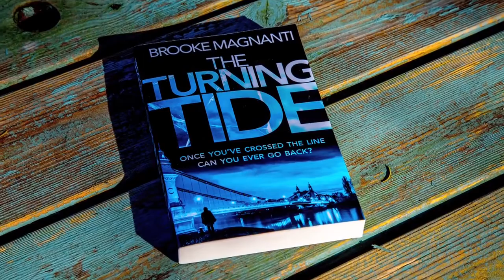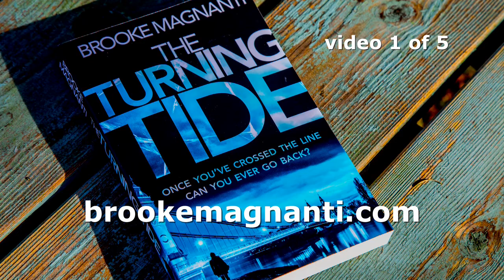Brooke Magnanti introduces The Turning Tide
Brooke Magnanti, the author formerly known as Belle de Jour, introduces the characters and settings of her newest book and first crime novel,The Turning Tide.